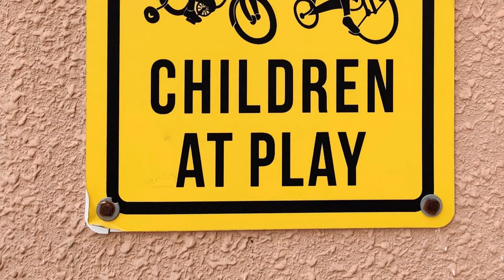Tempolimit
Wird das Tempolimit kommen? In diesem Video wird der Wikipedia Artikel zum Thema Tempolimit von einem Computer vorgelesen um Klarheit zu schaffen.